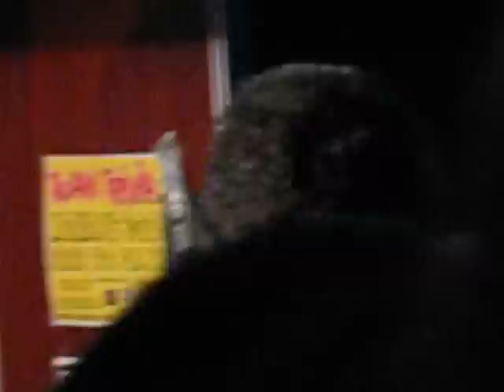Del Crustaceans Next Year Day Hang On Sloopy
Dels with special guests at Cubby Bear 3/30/08 Go Cubs Go!